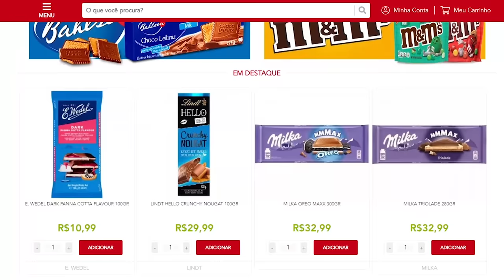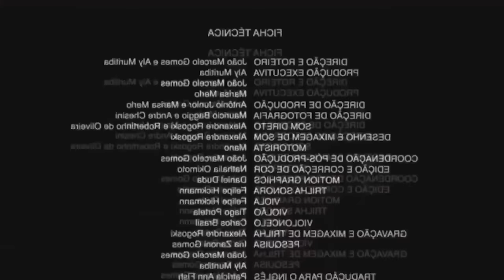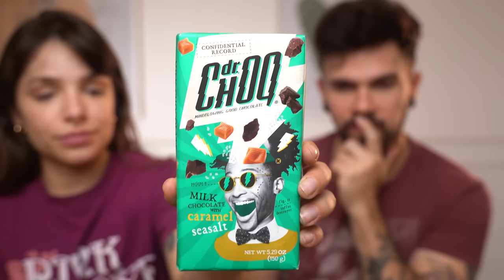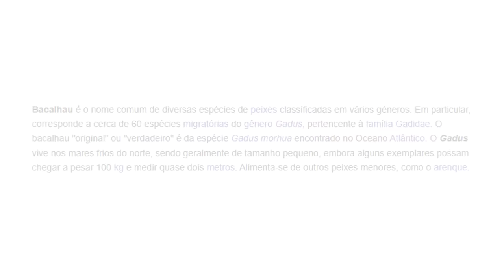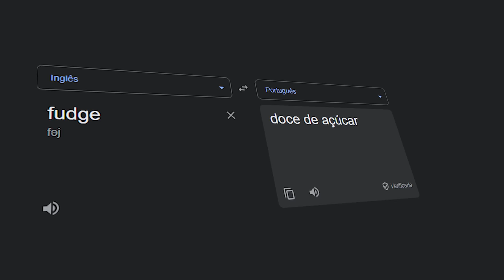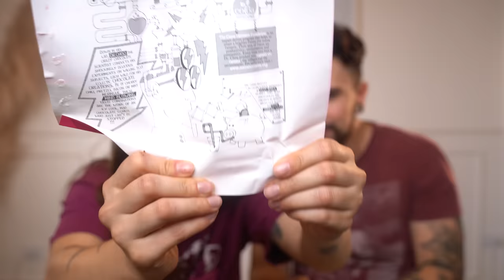PROVANDO CHOCOLATES MUITO DOIDOS - de Bacon, Pimenta, Brownie, Limão e mais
Hoje estamos provando chocolates muito doidos, tem de bacon, pimenta, brownie, limão e mais.

Se quiser também, use nosso cupom lá no Rick Doces: GABOB

♥ Cupons
AMARO - GABEZANQUI
SHEIN - S4GABEZANQUIBR
VIZZELA - GABE15